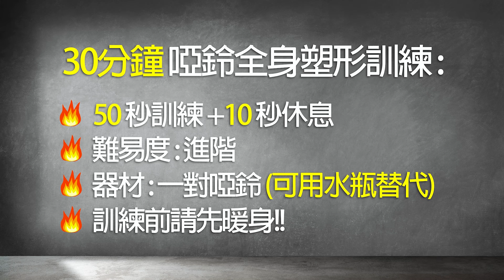增肌減脂 | 30分鐘 HIIT全身訓練 啞鈴跟練、有效瘦身塑形/ 30 MIN FULL BODY HIIT WORKOUT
跟著影片一起居家健身
透過結合高強度間歇訓練(HIIT)和啞鈴訓練，
同時燃燒多餘脂肪，達到增肌減脂的目標
家裡如果沒有啞鈴，可替換成裝水的水瓶等等。

30分鐘高強度HIIT間歇訓練菜單：
🔺時長：30分鐘
🔺負重：啞鈴或水瓶
🔺50秒訓練搭配10秒休息
🔺程度：進階